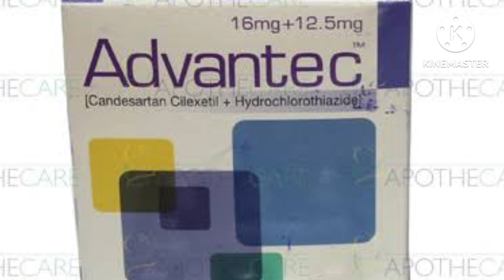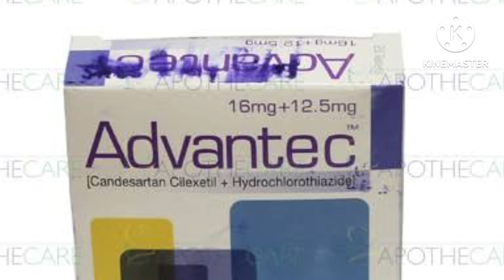advent tablets uses in urdu/hindi | advent tablets (Candesartan: 8 mg) side effects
in this video advent tablets are completely discussed.